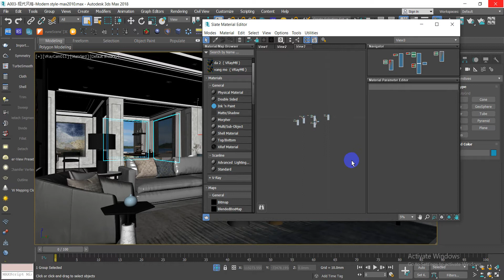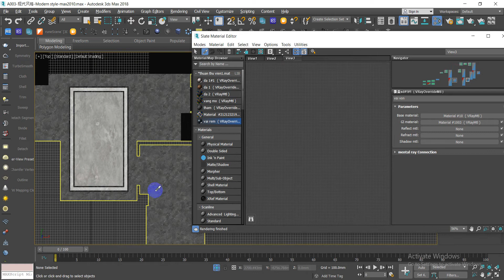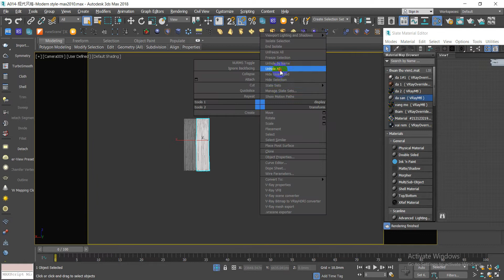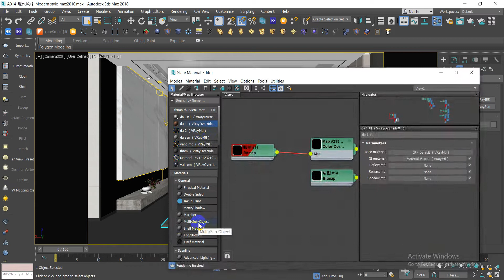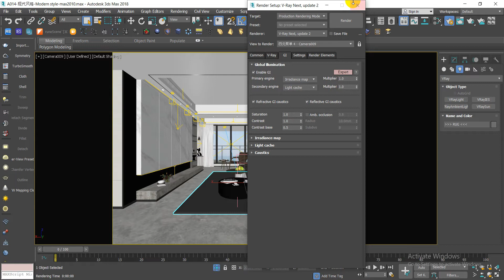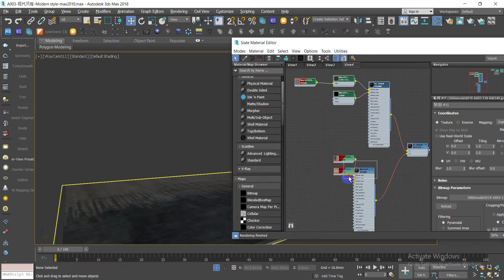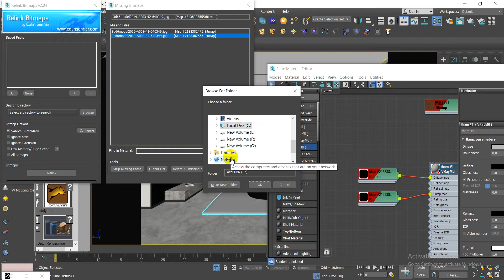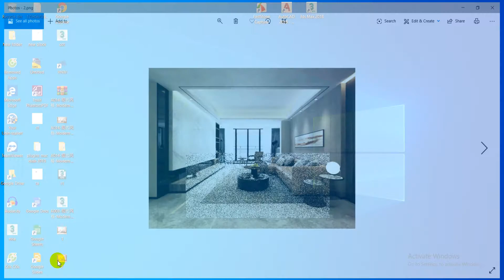sử dụng thư viện vật liệu trong 3dsmax- ứng dụng và cuộc sống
Hướng dẫn sử dụng thư viện vật liệu trong 3dsmax- ứng dụng và cuộc sống.